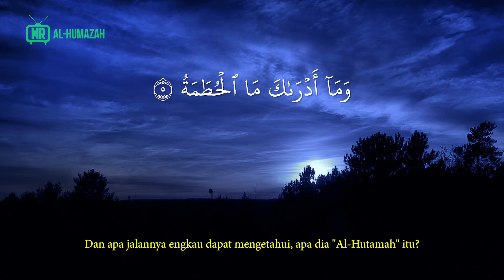Al-Humazah | Al-Quran 104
Surah Al-Humazah & Terjemahan, Asbabun-Nuzulnya serta Kandungan dan Penjelasan Ayatnya.

Surah Al-Humazah adalah salah satu surah dalam Al-Qur'an yang ke 104 dari 114 surah. Dalam surah tersebut secara umum mengandungi banyak pelajaran yang harus kita ambil untuk diaktualisasikan dalam kehidupan kita sehari-hari terutama dalm hal mencari harta, yang kita tahu bahawa manusia selama hidup tidak akan pernah berhenti mencari kepuasan dan dengan jalan mendapatkan harta mereka akan selalu berusaha mencari kepuasan.

Penjelasan Ayat
      Ayat yang pertama menjelaskan bahwa pencelaakan celaka, di ayat tersebut terdapat kata “همزة”yaitu mencela dari belakang atau secara tidak terang-terangan, dan juga terdapat kata“لمزة”yang artiya hamper bahkan bisa dikatakan sama dengan yang pertama tadi Cuma bedanya kata yang ini berarti mencela secara terang-terangan. Yang lebih jelasnya bahwa ayat 1 dari surah al-humazah ini menjelaskan tentang orang yang suka mencela dan mengumpak disebabkan oleh banyaknya harta yang di miliki.
    Pada ayat 2 menjelaskan bagaimana prilaku orang-orang kafir yang dalam hidup kesehariannya gemar mengumpulkan harta serta selalu sibuk menghitung-hitung harta/kekayaan yang mereka miliki. Mereka lebih fokus memikirkan kehidupan duniawi dibanding dengan mencari hidayah atau dengan kata lain mereka tidak pernah memikirkan kehidupan akhirat yang abadi.Sebab kecelakaan dan kebinasaan mereka yaitu karena mereka memperkaya diri sendiri serta selalu menghitung-hitung harta kekayaannya itu karena sangat cinta dan senangnya kepada harta seakan-akan tidak ada kebahagiaan dan kemulyaan dalam hidup kecuali karena harta. Bila ia menoleh kepada hartanya yang banyak itu ia merasakan bahwa kedudukannya sudah tinggi dari orang-orang sekelilingnya.
    Pada ayat 3, menjelaskan keadaan orang-orang kafir yang perilakunya beranggapan bahwa harta yang mereka miliki bisa membawa kesenangan pada kesenangan selamanya.Dia tidak merasa khawatir akan ditimpa musibah karena ia mencerca dan merobek-robek kehormatan orang lain. Karena kecongkakannya ia lupa dan tidak sadar bahwa maut selalu mengintainya, tidak memikirkan apa yang akan terjadi sesudah mati dan tidak pula merenungkan apa-apa yang akan terjadi atas dirinya.
    Ayat 4, menjelaskan bahwa semua anggapan orang kafir itu salah, Allah menyatakan salahnya sangkaan pengumpat dan pencerca, bahwa harta yang dimilikinya itu menjamin akan tetap hidup di dunia selamanya. Oleh karena itu tindakan-tindakannya sama dengan tindakan orang yang akan hidup selama-lamanya dan bila ia mati tidak akan hidup kembali untuk menerima balasan atas amal kejahatannya selama hidup di dunia. Dan kekayaan yang mereka miliki tidak ada manfaatnya. Mereka akan mendapat balasan dari apa yang mereka lakukan dengan dilempar masuk kedalam api neraka hutamah
    Pada ayat 5-7, Menjelaskan tentang tempat bagi pencela dan pengumpat, yaitu neraka hutamah, yang apinya membakar sampai masuk kedalam hatinya. Allah menyatakan bahwa api yang menyala-nyala itu berbeda dengan api dunia. Ia menjilat dan naik sampai ke hulu hati. Ia masuk ke dalam rongga perut sampai ke dada dan membakar hati. Hati adalah yang paling merasa sakit dari anggota-anggota badan lainnya, maka apabila api sampai membakar hati berarti siksa yang dirasakannya itu sudah sampai ke puncaknya.
    Ayat 8-9, menjelaskan tentang keadaan orang-orang yang berada didalam neraka hutamah, mereka tidak dapat keluar karena sudah ditutup rapat dan diikat pada tiang-tiang panjang yang tiang itu dari api neraka. Allah mengungkapkan bahwa api tersebut berlapis-lapis mengelilingi mereka. Mereka tidak dikeluarkan dari padanya dan tidak pula mampu keluar sendiri.
    Allah menjelaskan keadaan orang-orang penghuni neraka Hutamah, yaitu yang dipahami dari kata "Muqatil" bahwa pintu-pintu neraka itu ditutup rapat, sedang mereka diikat pada tiang tiang besi, tidak pernah pintu-pintu itu dibuka dan di sana penuh dengan segala macam penderitaan. Tujuannya adalah untuk menjadikan mereka putus-asa untuk dapat keluar dari neraka Hutamah itu.